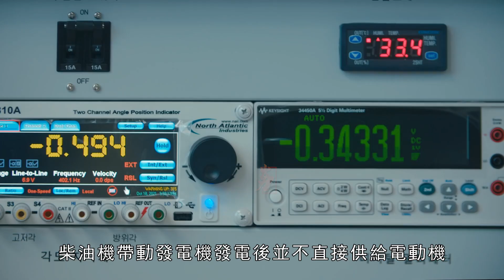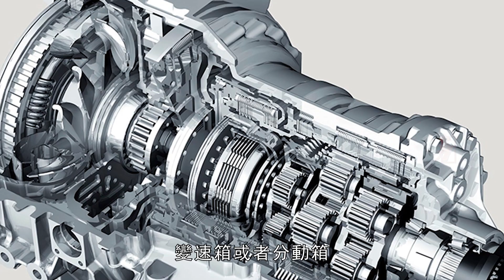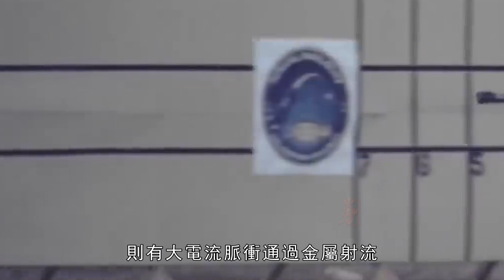德国创世纪步兵战车，装有一套柴电复合动力装置，可电力驱动，可静音行驶，还可以潜水，炮塔和炮管经过隐身处理，降低雷达与红外信号特征，时速最高100公里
德国“创世纪”步兵战车，电动战车发展中的里程碑。不仅有着科幻感十足的隐身外形，而且将民用领域已经十分成熟的电动汽车技术引入重型战车设计，在使用电力驱动的情况下，可静音行驶，堪称战场上的隐性杀手。不仅能在地上跑，能在水下游。
German "Genesis" infantry fighting vehicle, a milestone in the development of electric combat vehicles. Not only does it have a stealth appearance with a sense of sci-fi, but it also introduces the electric vehicle technology that is already very mature in the civilian field into the design of heavy-duty chariots. In the case of electric drive, it can drive silently, making it a hidden killer on the battlefield. Not only can it run on the ground, but it can also swim underwater.